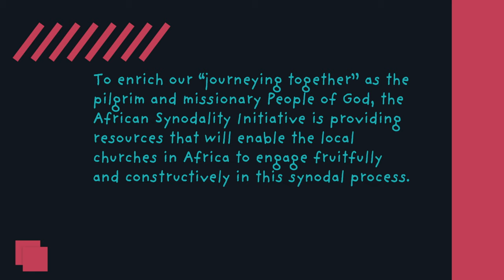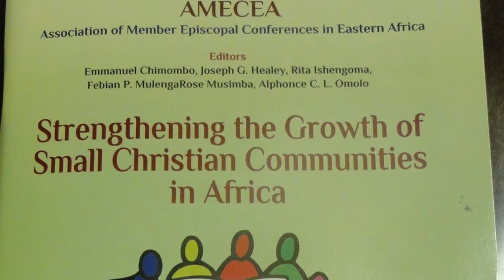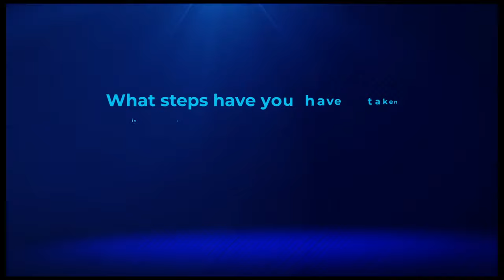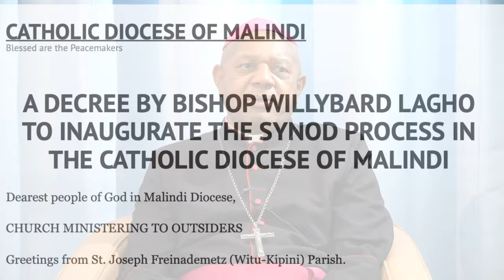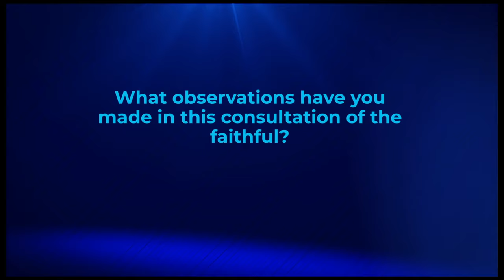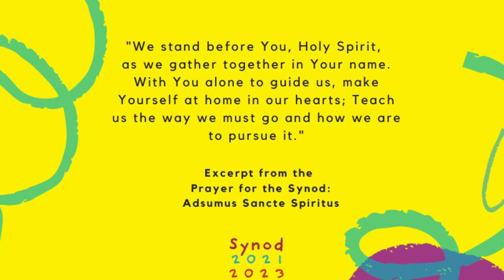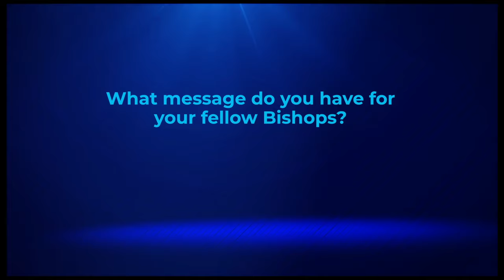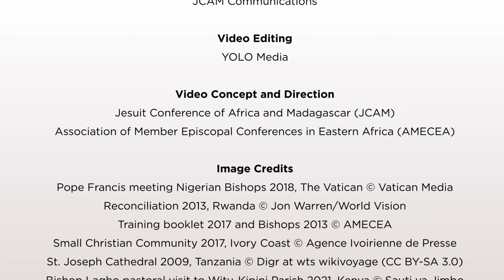A Message of Synodality from African Bishops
Pope Francis is inviting the Church to rediscover its synodal nature of journeying together. During the diocesan synodal phase, Bishops initiate the consultation process of listening to the People of God so as to promote deeper communion and fuller participation in fulfilling the Church’s mission.

To enrich our “journeying together” as the pilgrim and missionary People of God, the African Synodality Initiative is providing resources that will enable the local churches in Africa to engage fruitfully and constructively in this synodal process.

In this edition, three African Bishops share their experiences of leading the synodal process in their dioceses.

The African Synodality Initiative (ASI) is a partnership between the Jesuit Conference of Africa and Madagascar (JCAM) and the Association of Member Episcopal Conferences in Eastern Africa (AMECEA). The goal of ASI is to provide resources that will enable the local churches in Africa to engage fruitfully and constructively in the ongoing synodal process.

Credits:

Video Editing
YOLO Media